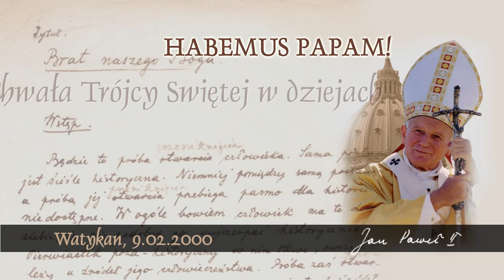Habemus Papam [754]: Chwała Trójcy Świętej w dziejach